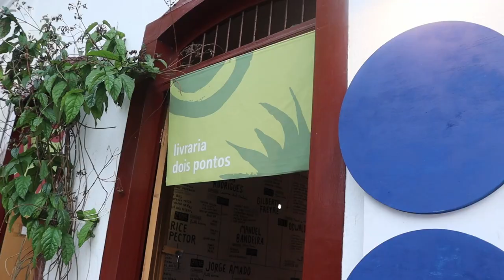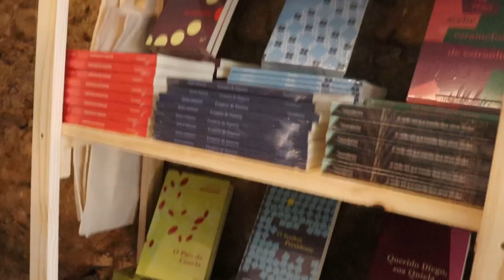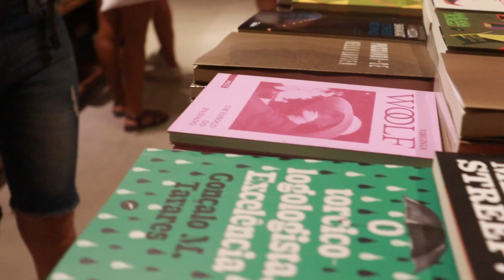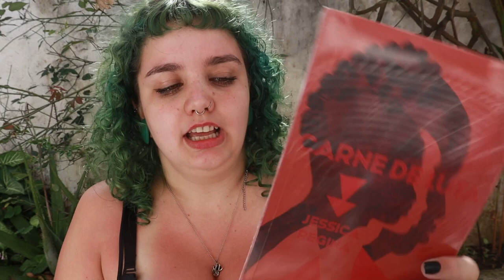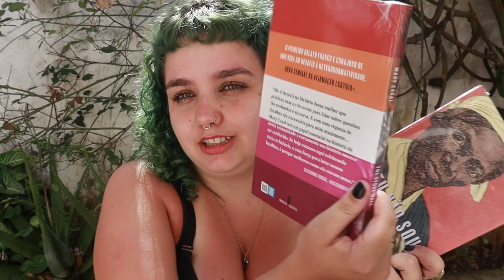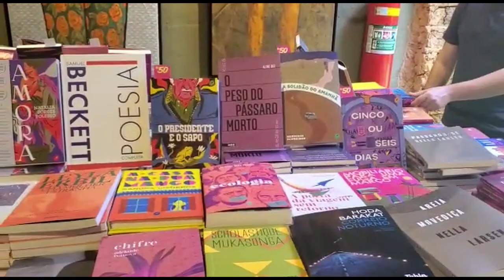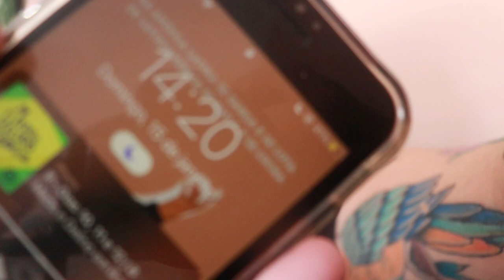FLIP 2022: minha 1ª Festa Literária de Paraty // não é o vlog que eu queria, mas é o que tem🤷🏼‍♀️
Eu realmente achei que teria cinco minutos diários pra fazer blog na FLIP, errei feio, errei rude! Fica a lição pra esse ano, mirar mais baixo e talvez acertar metade, HAHAHA, espero que mesmo assim curtam esse registro que significa tanto pra mim.